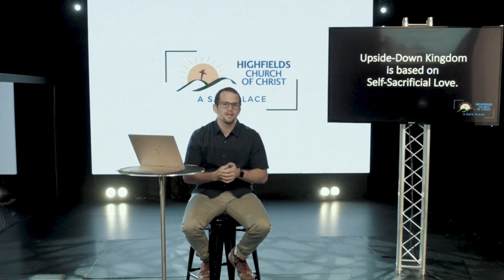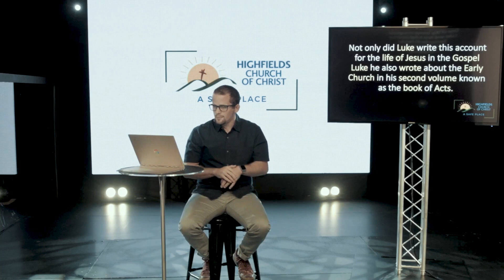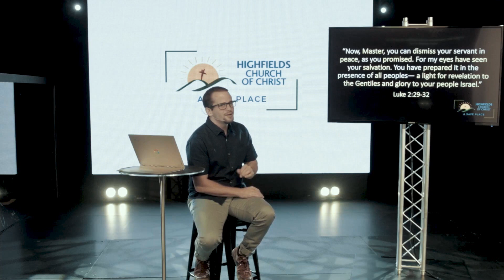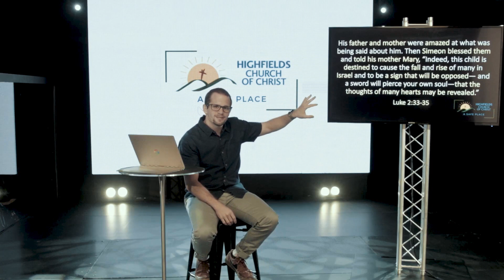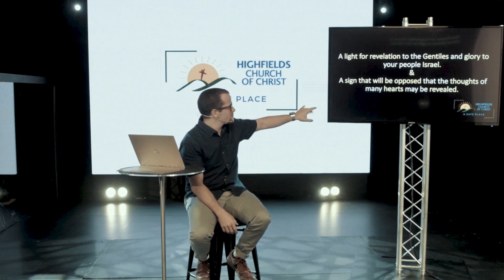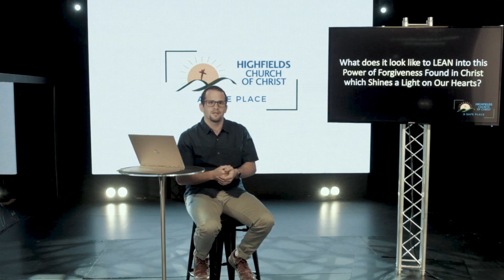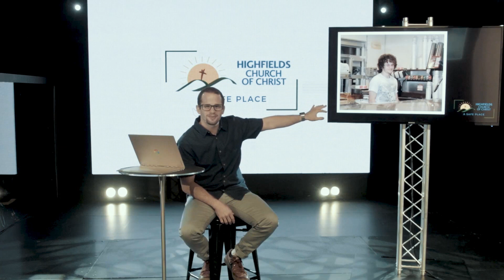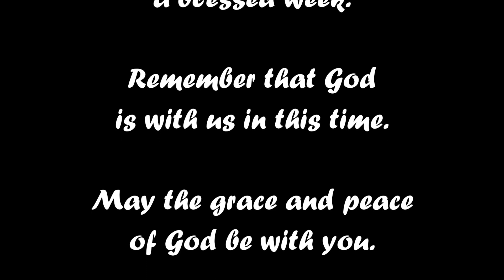Gospel of Luke Series Part 1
In this week's sermon we hear from Pastor Matt who is kicking off our new series on the Gospel of Luke: A Savior for All People Through the Power of Forgiveness. Pastor Matt looks at the story of Jesus being presented in the Temple as a baby and the encounter his family have with a man named Simeon. We hope you enjoy and may God's grace and peace be with you.